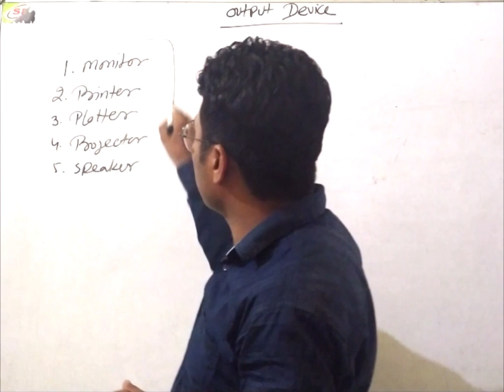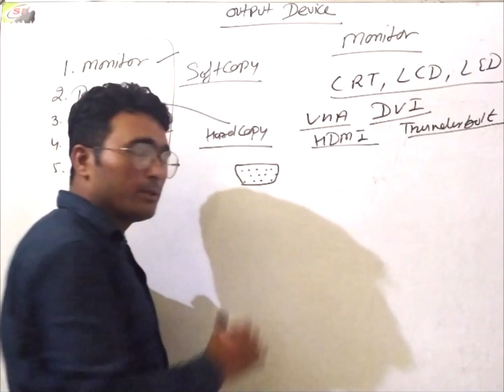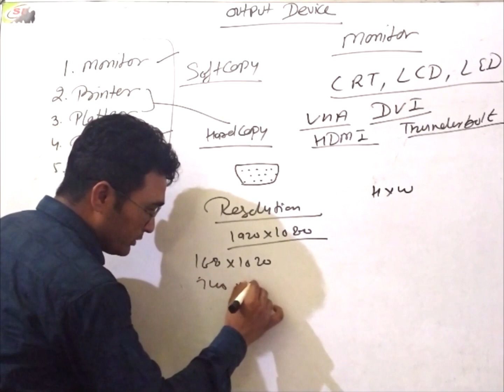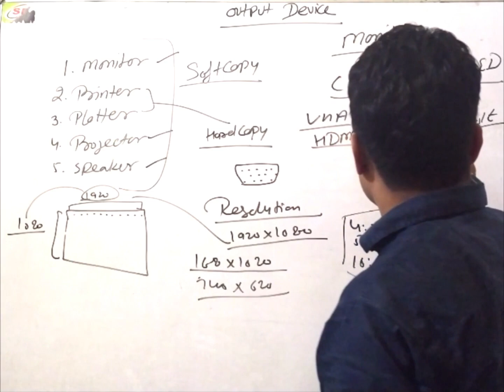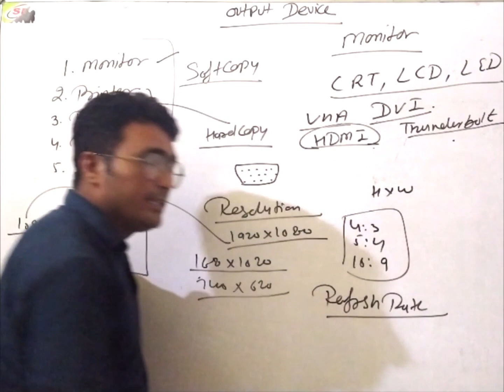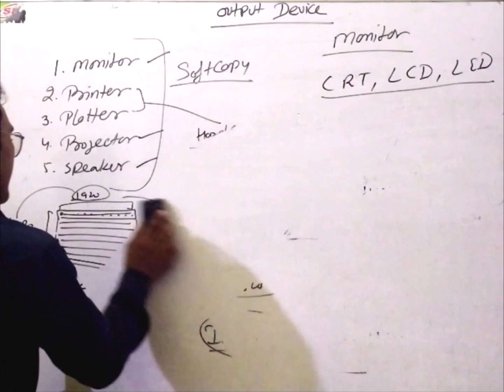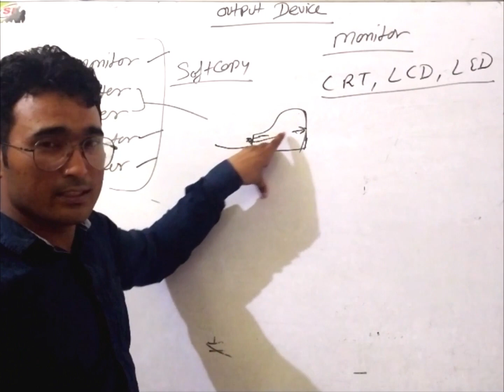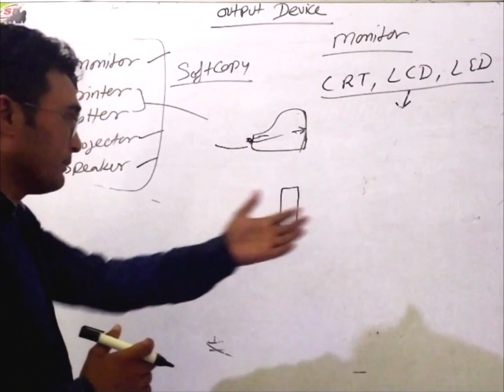important computer topic For Patwari Exam Computer Output Device Types of Monitor| CRT |LCD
hello friends

computer is an electronic device that use for fast calculation and store data for future use
Out Device are used to show the result
monitor is common output device
Types of Monitor| CRT |LCD |LCD| Pixel Resolution| Aspect Ratio
computer mouse buttons
Computer for Kvs
Computer for prt
Computer fot pgt
Computer for Dsssb
Computer literacy for Kvs
Computer for chsl
Computer for Dass
 Computer for VDO
COMPUTER for ssc
cgl Computer for Dass
grade iv
 Police
Computer for Haryana Constable
computer gk
compupter important questions
iec computer
computer centre

iec computer
computer centre

compupter important questions
iec computer
computer centre